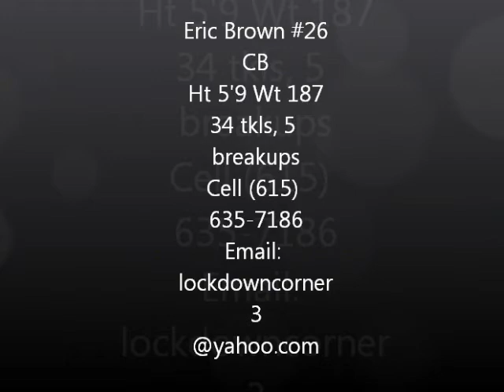Eric Brown #26 DB Dodge City Community College